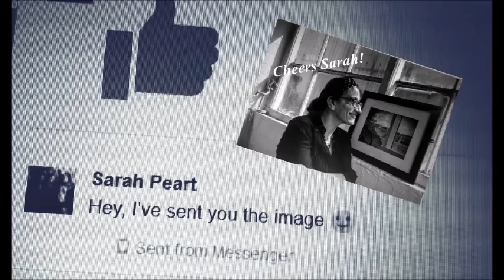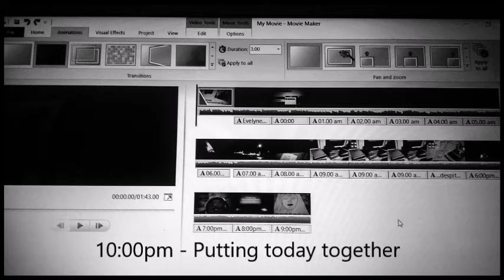Stoke-on-trent artists at work- Transit Photography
Documenting 24 hours in the life of an artist in Stoke-on-Trent.